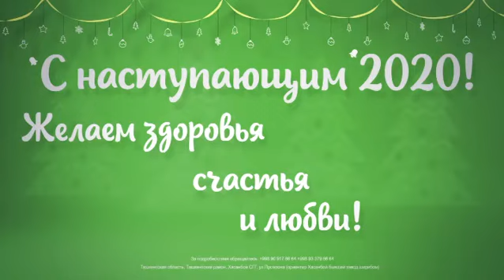Поздравление с новым годом! Скоро Новый год🎅🏻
Друзья от имени Bahor Gullari поздравляем и желаем, чтобы Новый год принес не только счастье, но и уверенность в завтрашнем дне, чтоб каждое утро начиналось с ощущения радости и удовольствия! Желаю, чтобы каждая сфера жизни была полной чашей. Пусть вас переполняет жажда новых свершений, энергии и искренней радости от жизни, которая сама по себе является бесценным даром!
наступающим на Новый год!!!

Питомник растений "Bahor Gullari"
🌱- 2000 видов растений, растения из Италии, Голландии, Бельгии и Польши
👩🏻‍🎨- ландшафтный дизайн
🌳 - 100% приживаемость, наши растения приживаются на любых участках
 📍  - г. Ташкент
Вы можете заказать онлайн комнатные и садовые растения по указанным ниже номерам:
Доставка по Ташкенту бесплатно.
Наш шоу-рум находится по адресу: Ташкентская Область, Ташкент район, Хасанбай ССГ, ул.Промзона (ориентир Хасанбай бывший завод ширибом).